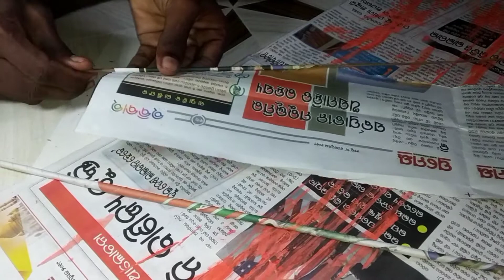Best pen stand by using West newspaper | so easy | Newspaper craft | new idea using | Total Craft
amazing pen stand and using news paper
you make it in your totaly West time
 re cycling of news paper